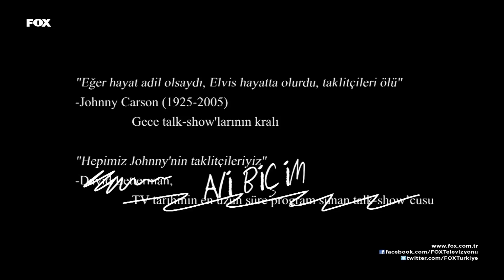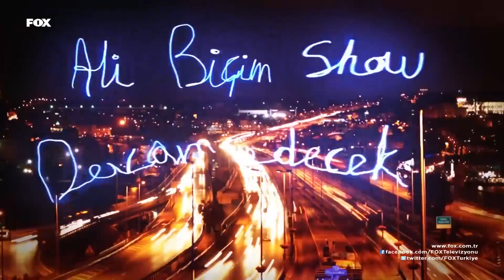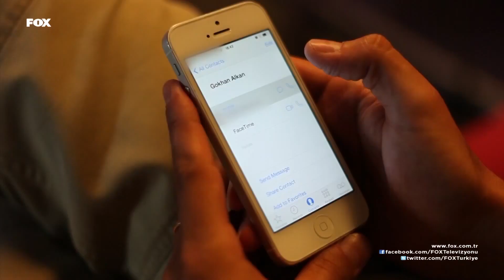Ali Biçim Show 3. Bölüm | Gökhan Alkan, Selen Seyven, Sibel Tüzün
Yeni biçimler gerek! İnternette izlenme rekorları kıran "Just Pide" klibiyle tanıdığımız, kendine has bir biçimde ilerleyen iddialı şovmen; Ali Biçim.
Ünlü konuklarıyla birlikte yaptığı sahne şovları, müzik performansları ve ilginç skeçleriyle ilklere imza atan Ali Biçim; sıra dışı mizahıyla "alternatif"in anlamını yeniden sorgulatıyor.